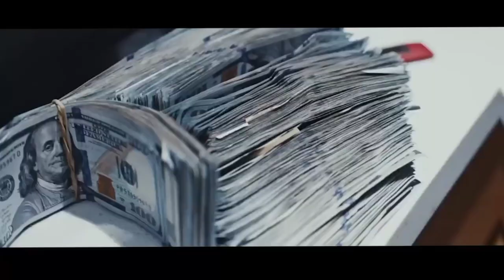Lil Baby TYPES BEATS ft. Lil Durk -(Official Video Remix)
This beat is available for purchase !